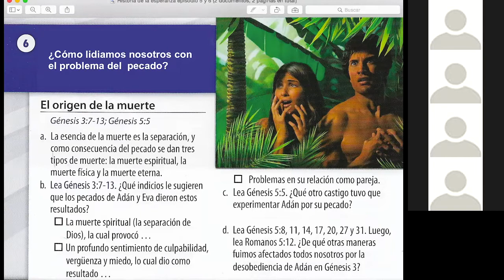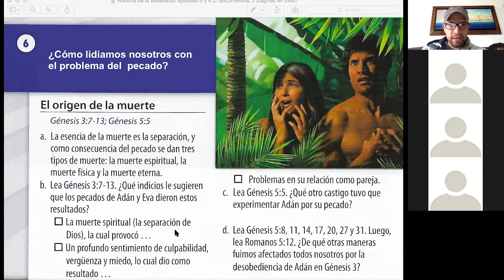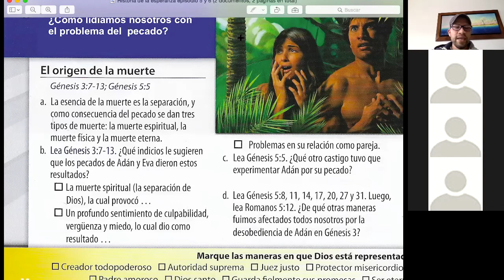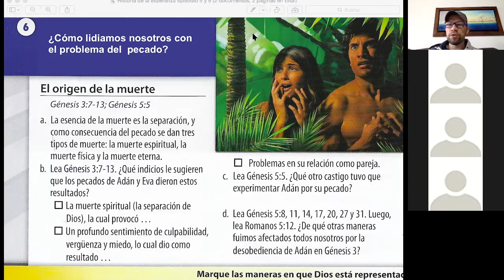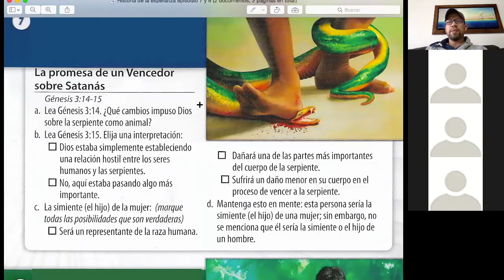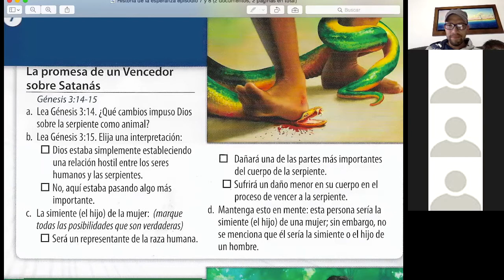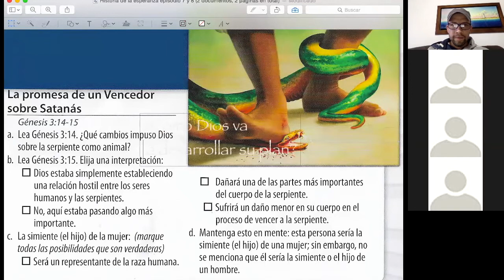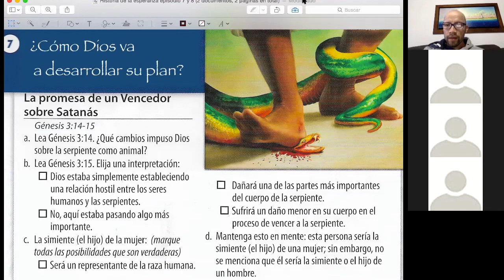La Historia de la Esperanza | Sesion 4 | Grupo 2 | Lunes 7 Junio 2021